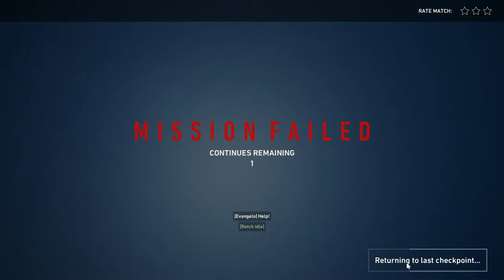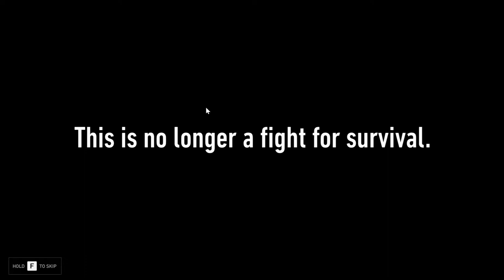Back 4 Blood | Crouch Squad with a Ghost Survivor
I had a chance to play the alpha of the game. I was so lucky to be chosen as a tester to break the game. Thank you Turtle Rock for allowing me to play. I had so much fun and I hope some of the bugs I showed in this video gets notice and fixed in the release version on the 22nd June 2021. I can't wait to grab that axe again and start killing some Ridden again.
You can follow me on these as well!